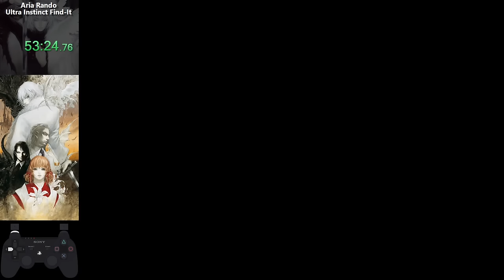Aria of Sorrow ULTRA INSTINCT "You Find It, You Use It" (impossible)